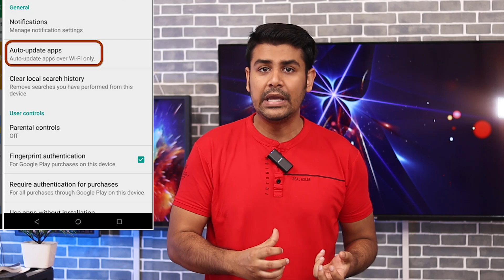(Urgent) Whatsapp High Alert !!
2. Tech Master Hacking Course
Quick Hack: 299 Rs
Tech Master: 299 Rs
HACKSTARS: 299 Rs

In this video, I will talk about a latest update which is coming from whatsapp that a serious flaw has been found in Whatsapp video calling and users should update their whatsapp immediately.